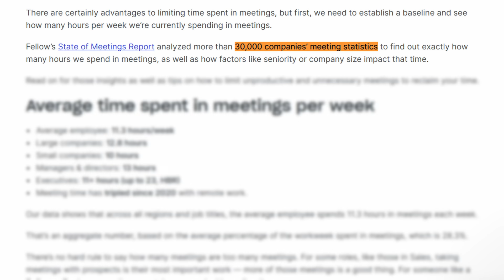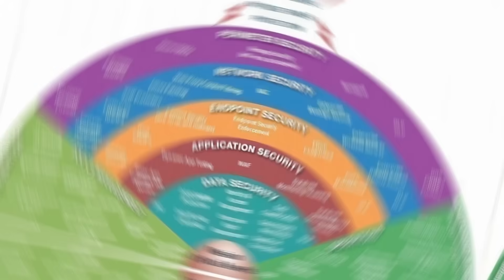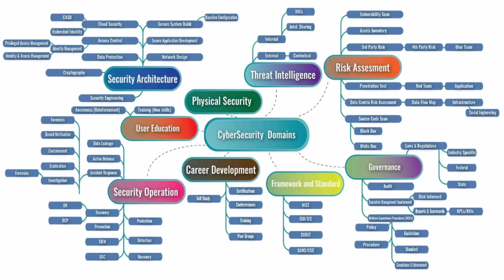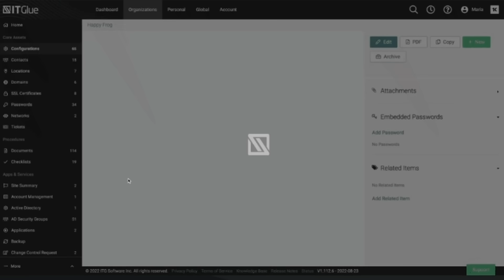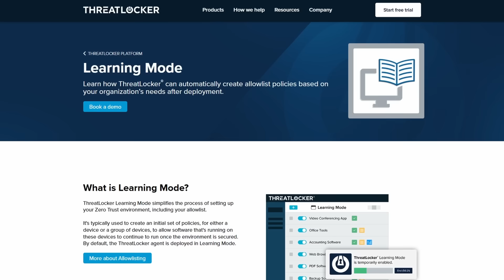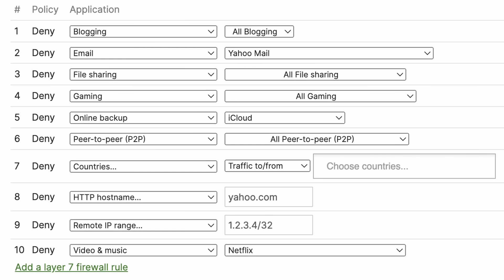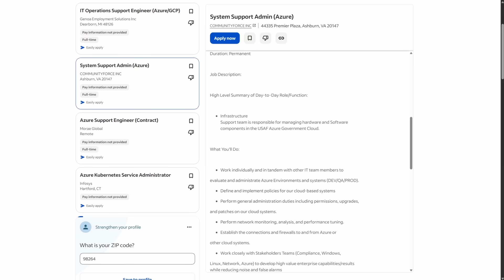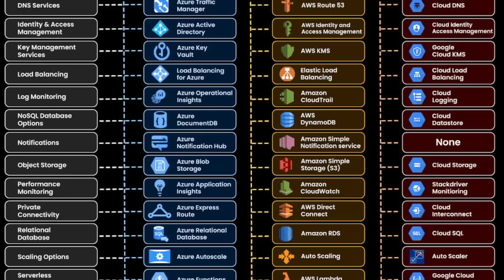the sleeping giant of cybersecurity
AI is getting out of hand. If you're interested in cloud security engineering you NEED to learn about zero trust yesterday!

Welcome to Mad Hat. I'm an active Cloud Security Engineer with years of experience in tech. Here, we talk about tips and tricks on how to land a successful career in tech.